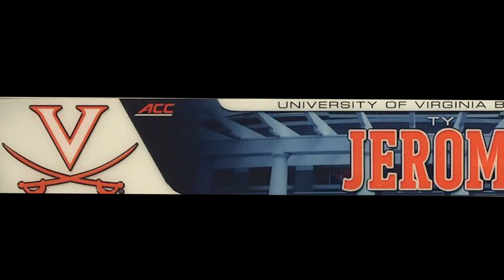Ty Jerome: The Return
Directed by Zack Samberg
Music from Anno Domini Nation